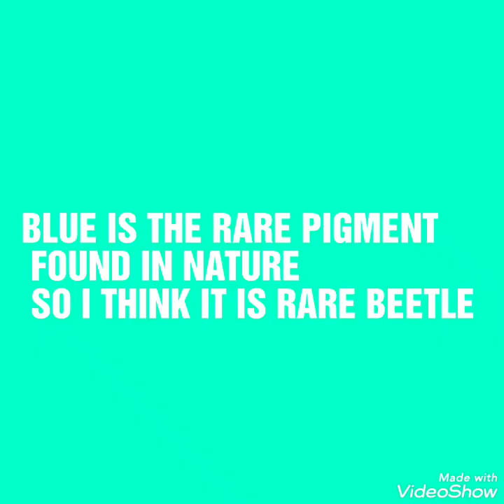The rare blue dung beetle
I just captured a blue dung beetle doing its work